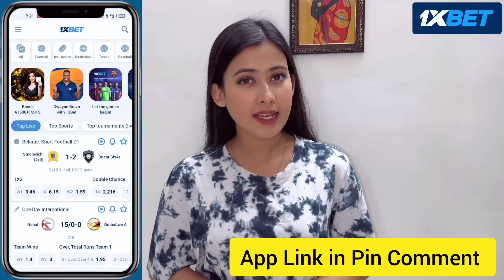সৰস্বতী পূজা এইবাৰ লগৰ কেইজনিৰ লগত🙏🏻||Valentine Day Special Surprise❤️